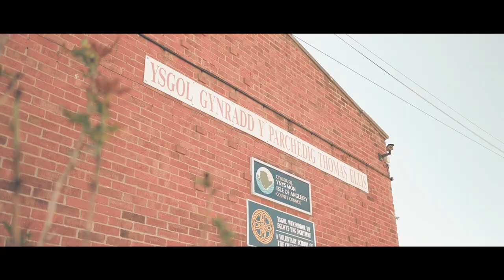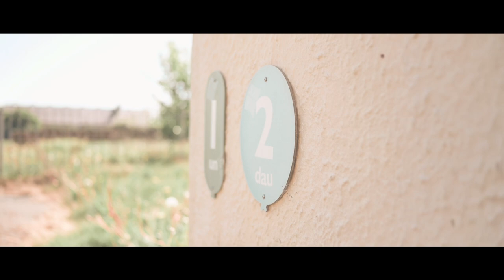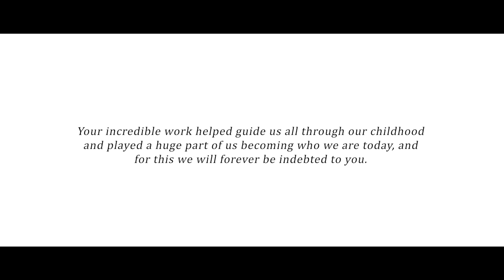Ysgol Thomas Ellis - The Final Goodbye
" Nostalgia - Happy Memories, but a feeling of mourning for a time you will never get back"

Ysgol Thomas Ellis lays dormant and awaiting its fate of demolition. The closure of the school in 2017 has left this building which holds to many memories in a state of dereliction.

Each time I pass the school I remember the memories of time gone by, the sound of us running in the halls, getting up to mischief, Christmas nativity plays and the bond with the teachers and staff along with so much more. This school helped sculpt me into the person I am today and I felt the need to go back to the school grounds to get some film before its too late. This film will live long and will rekindle fond memories for many. A nostalgic feel was what I wished to portray in this film and to evoke not just my own memories but also many other peoples too. I will forever be indebted to the teachers and staff for everything they provided and did for not just me but for all of us.
I can now safely say that the curtain has come down and that this film helps to remember what once was.

A message to remember the good times and also a thank you to all who came and went in this schools illustrious career.

Now I have succeeded in sharing with you not just images of inside and out but also a film I can treasure for many years and always reflect on good times.

Thank You Ysgol Thomas Ellis
And Goodbye.

Chris